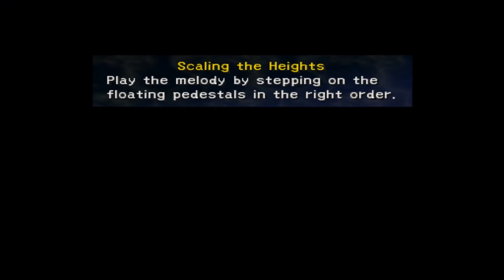THE FIGHTING NEVER ENDS | Final Fantasy X-2 Part 41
READ DESCRIPTION
Part 41 is here you guys so feel free to check it out if you want to. Progress in a game you enjoy is always fun to me and I'm glad that I'm finally progressing in this game again because it's fun to play and the story is pretty interesting. If you like the game and the video please like, leave a comment, and subscribe, if you haven't already, because every little bit helps and it's just a click away :) I will see you all in the next video, peace!